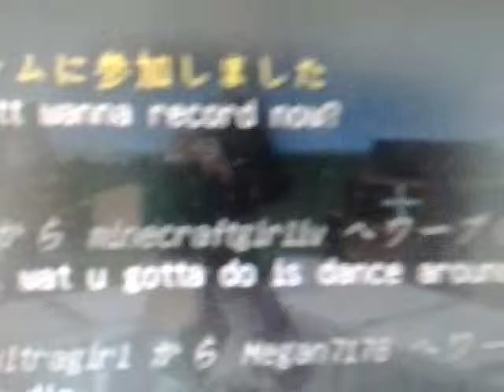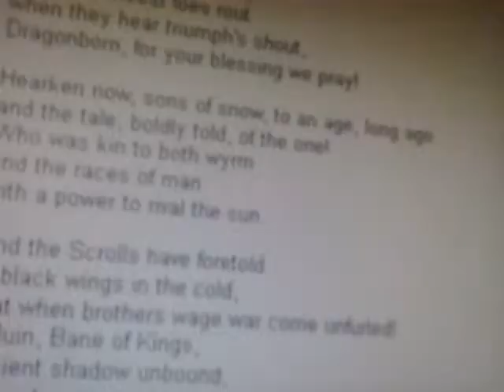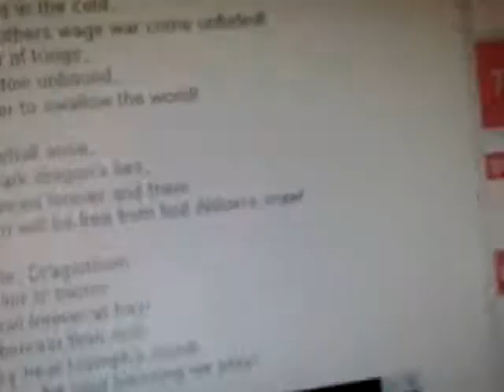Skyrim's theme song as Let it go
Performed by: Mega Trio
Sang by: Mega Trio